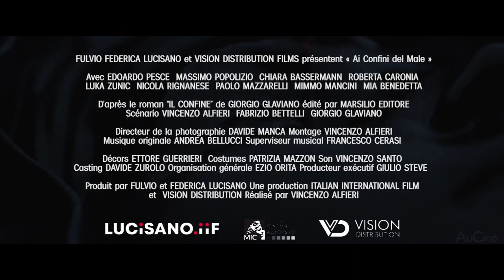MAD DOG Bande Annonce VF (2022)